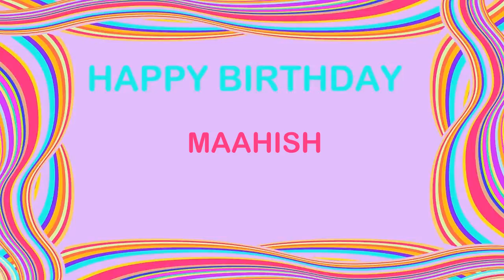Maahish Birthday Postcards & Postales